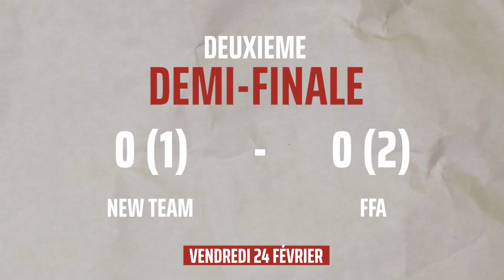Résumé du tournoi intergénérationnel du club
Revivez à travers ce résumé le tournoi intergénérationnel du club.